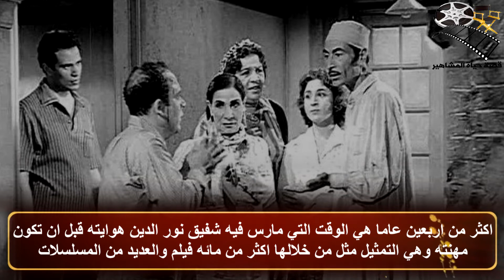ابو حنيفة قال متنقضش شفيق نور الدين موظف السينما المصرية - قصة حياة المشاهير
ابو حنيفة قال متنقضش شفيق نور الدين موظف السينما المصرية - قصة حياة المشاهير اشتريلي جذمة يا مصطفي ابو حنيفة قال متنقضش تلك المقولة الشهيرة بفيلم مراتي مدير عام والتي طالما تذكرنها ورددنها وسرعان ما نرددها نتذكر بطلها انه شفيق نور الدين او زعيم الفلاحين او الفنان الفلاح  كما كان يطلقون عليه